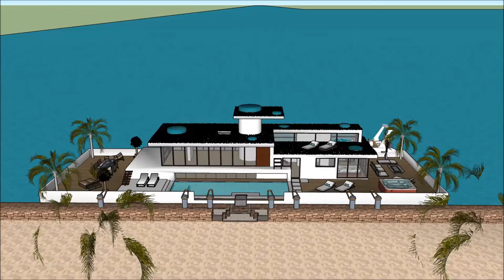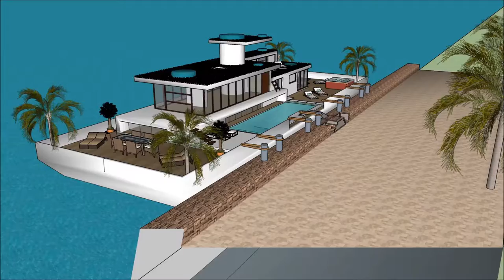കേരളം ഹൗസ് ബോട്ട് മുഗൾ വാസ്തുവിദ്യ റിയല് എസ്റ്റേറ്റ് മാൻഷൻ പ്രോപ്പർട്ടി യാച്ച് ഫ്ളോട്ടിംഗ് ഹൌസ് വാസ്